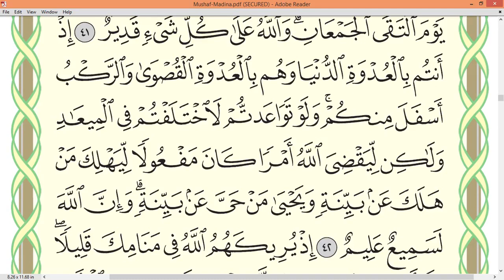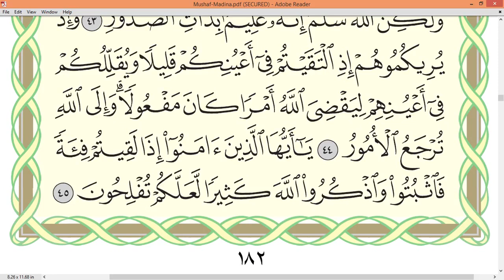Page 182 Surah AL ANFĀL Sheikh Dr Ayman Rushdi Swayd Dārul Qur`ān Uthmāni Mus'hāf page 182